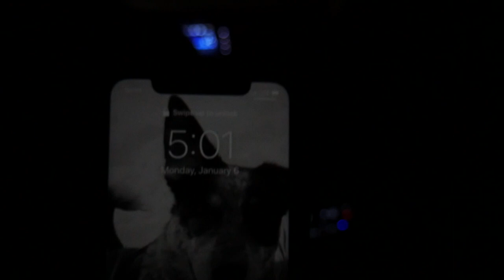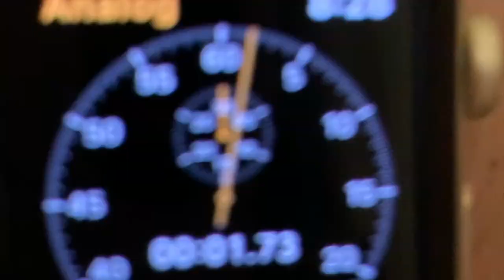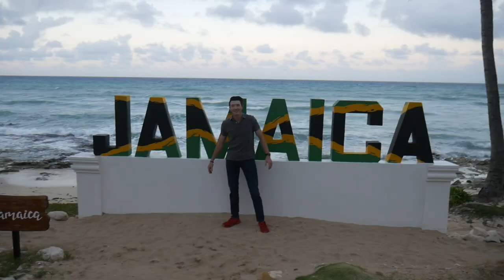Jamaica Rainbird trip 2020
Trip with the family